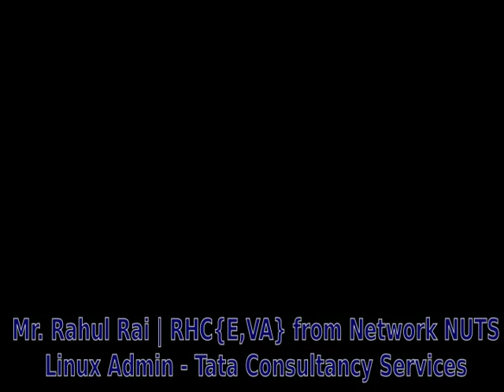Monthly Event Senior@127.0.0.1 for March, 2014 | Red Hat Training Institute - Networknuts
Video of our monthly event "senior@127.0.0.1" in which we call our alumni's to share their valuable experience with freshers. This month we have Mr. Rahul Rai who is working as Linux Administrator with Tata Consultancy Services and has completed his RHCE, RHCVA and EX333 training and certification from Network NUTS